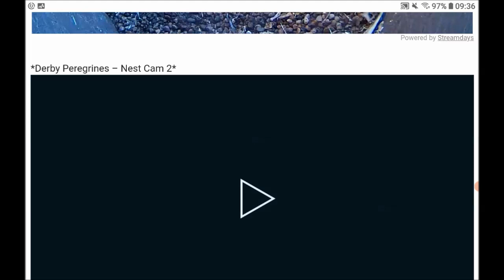Derby Peregrines Long vid of bonding session 28th Nov 2023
A chance to study Peregrine bonding behaviour